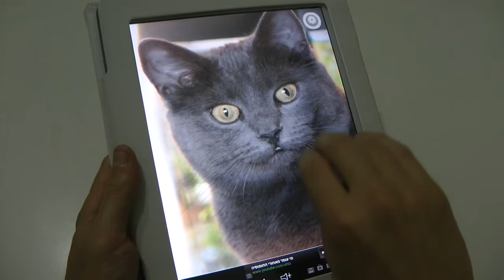Pet the Cat App Purr this Cat App for Android